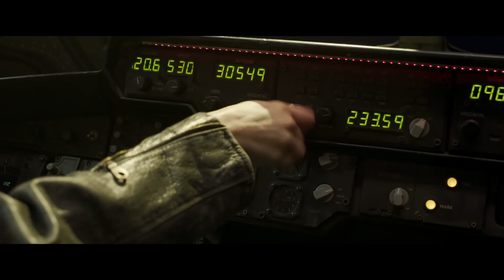Captain Marvel - All Trailers and Footage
Carol Danvers becomes one of the universe's most powerful heroes when Earth is caught in the middle of a galactic war between two alien races.

Lets us know what other movies and videos you want to see in this channel in comments.
Cheers...